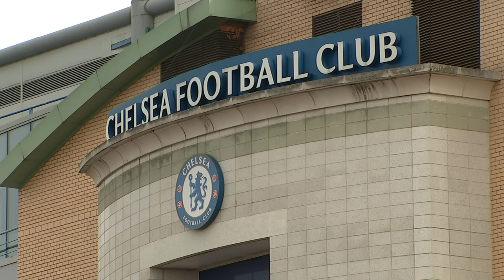ITN News Special Programme - Ukraine 🇺🇦 Mickey Ambrose interviewed ‘live’ by Julie Etchingham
Mickey Ambrose ex Chelsea FC debates the government’s decision to sanction Chelsea Football Club.
Mickey believes that the Government should not impose any sanctions on Chelsea Football Club, as this punishes the fans, the club and the players. This also affects the competitiveness of the Premier League and Champions League. Roman Abramovich has been removed as the owner of Chelsea, the Government have ruled that he cannot profit from the sale of the club, whilst the Premier League have removed Abramovich as a Director of the Club. He no-longer has any connection with Chelsea.

Mickey would like to propose a solution. The Government, the Premier League and the FA should meet and agree that the sale of Chelsea Football Club should proceed as quickly as possible and the £3 Billion fee should be donated to the Ukrainian Government." This suggestion should be discussed seriously across the media today, as I believe it would attain the support of the vast majority of the people in our Country and across the International Community."